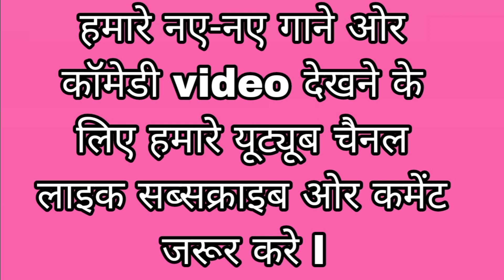ले ले चुम्मा cg new song // br sahu mahi navrange //